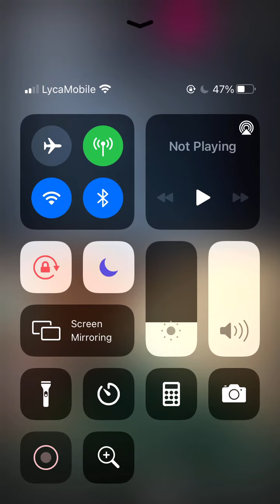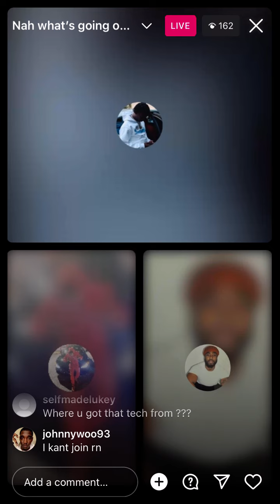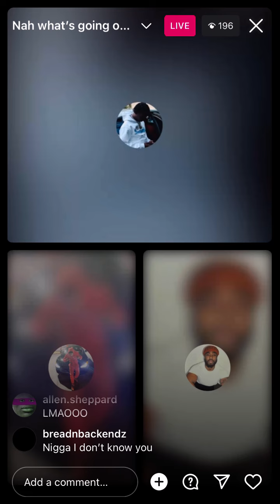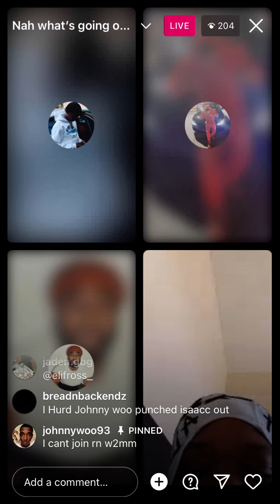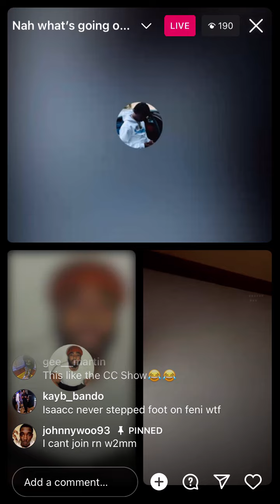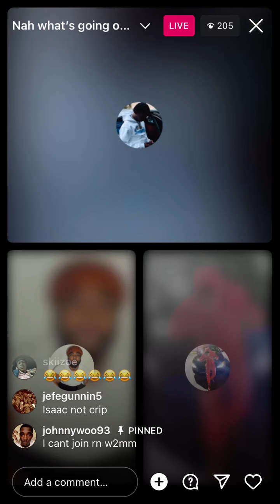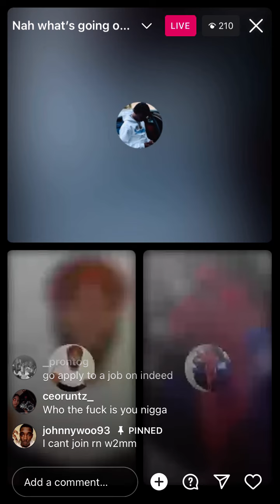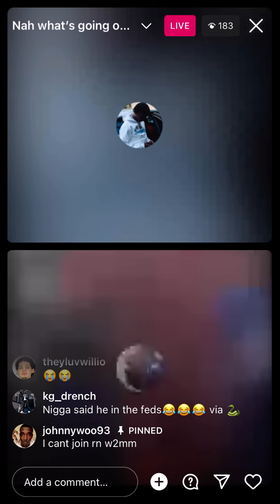ISAAC BLICKY LIVE WIT CIGGY BLACC SAYS HE MADE ELI FROSS RUN 😳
Some videos posted may be subject to copyright Disclaimer under section 107 of the copyright act of 1976, allowance is made for "fair use" for purposes such as criticism, comment, news reporting, teaching, scholarship, education and research. This is account is not owned by anyone you may see. This is an entertainment page only. All rights to use information for public use.